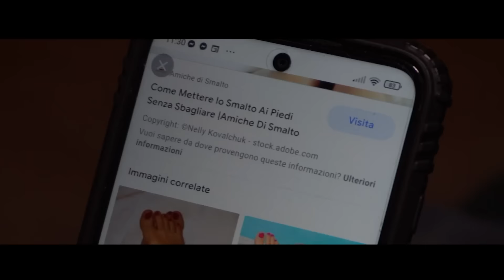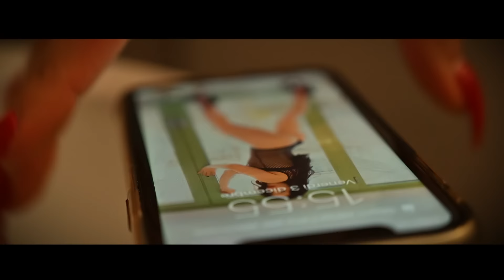Francesco Trimani feat. Sara - Facciamo le corna (Prod.Totoyo)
Videoclip del brano "Facciamo le corna"

Diretto da Anthony Louis
Scritto da Antonio Tolo e Francesco Trimani

Attrice : Sara your dream
Prodotto e arrangiato @ milkrec.it Torino da Anthony Louis
Chitarre : Riccardo Chiara